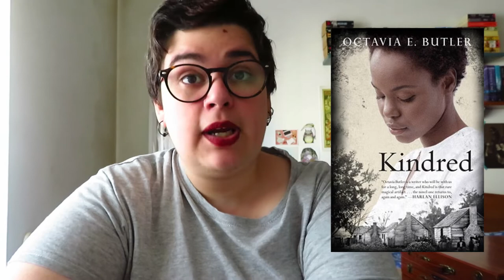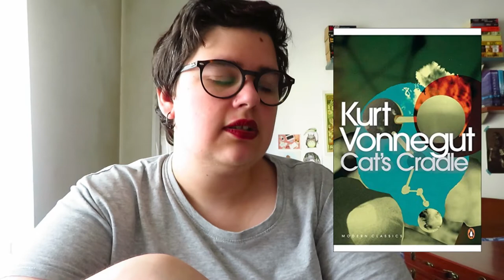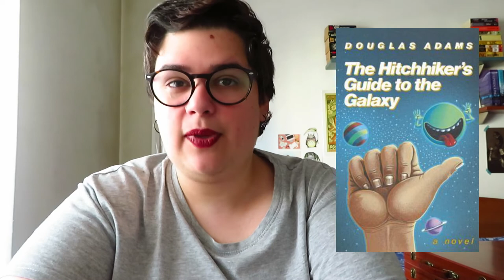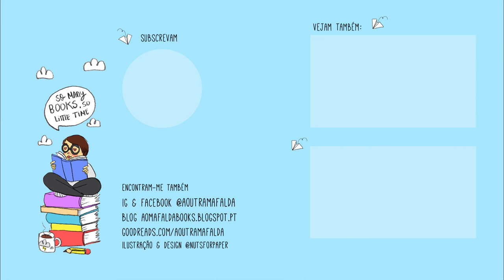100 livros Ficção Científica mais populares no Goodreads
- Conversa sobre "O ensaio sobre a cegueira", de José Saramago no canal Books, Less Beer & a Baby
- Oryx and Crake de Margaret Atwood - Opinião do José sobre o segundo livro O Ano do Dilúvio
- Neuromancer de William Gibson (série) Filipe fala sobre o Mona Lisa Overdrive no Mostra-me o teu que eu mostro-te o meu
- Fundação de Isaac Asimov
Timeline da série Fundação de Isaac Asimov vídeo do Filipe no Books, Less Beer & A Baby outras opiniões do Filipe